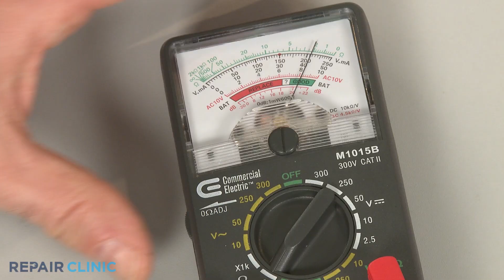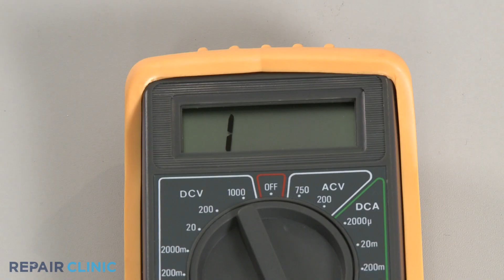Freezer Light Not Working? Three Terminal Switch Testing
Freezer light not working but the bulb isn’t burned out? This video demonstrates how to test a three terminal switch on a freezer. The door switch is a commonly replaced part when the freezer light doesn’t work.

Other commonly replaced parts when the freezer light doesn’t work are:

Light bulb
Light socket

All of the information provided in this part testing video is applicable to the following brands:
Amana, Arctic Air, Frigidaire, GE, Gibson, Kenmore, Montgomery Ward, Universal, Whirlpool